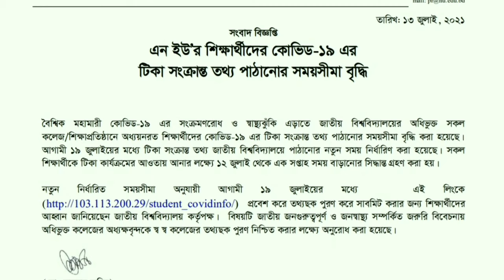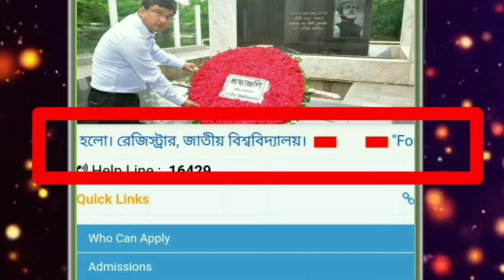জাতীয় বিশ্ববিদ্যালয় টিকা আপডেট | nu vaccine registration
*Related keywords*
nu vaccine registration
জাতীয় বিশ্ববিদ্যালয় টিকা আপডেট
surokkha vaccine registration bangladesh student
surokkha student
surokkha vaccine registration student
national university covid registration
surokkha
surokkha app
national university vaccine apply
national university vaccine update notice
how to apply covid 19 vaccine registration from national university
সুরক্ষা অ্যাপ এ কিভাবে নিবন্ধন করবো জাতীয় বিশ্ববিদ্যালয়
জাতীয় বিশ্ববিদ্যালয় ভ্যাকসিন কবে দিবে
জাতীয় বিশ্ববিদ্যালয় ভ্যাকসিন সুরক্ষা